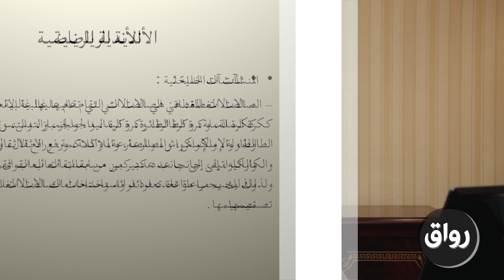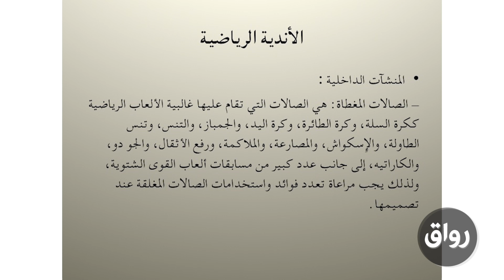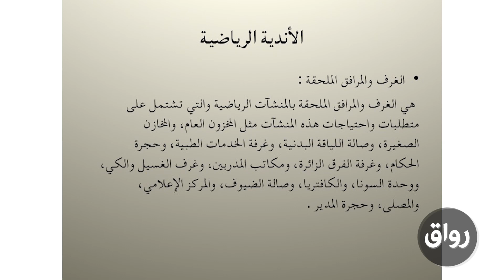رواق: إدارة الاستثمار الرياضي - 3 - 3